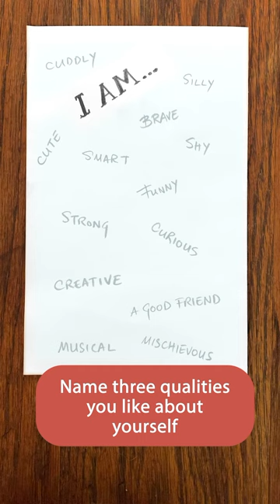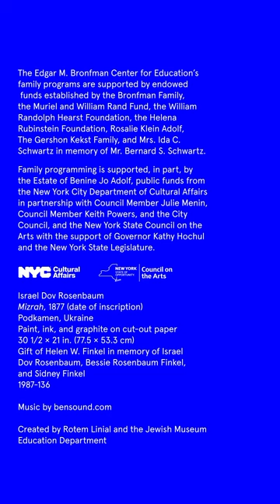Art Break: Symbolic Self-Portrait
Take an ArtBreak! Create a unique self-portrait inspired by animal images within a mizrah by artist Israel Dov Rosenbaum.

Materials:
Paper
Pencil
Coloring materials

​​We’d love to see what you create! Post your creations using ArtBreak and tag @thejewishmuseum. We’ll share your works!